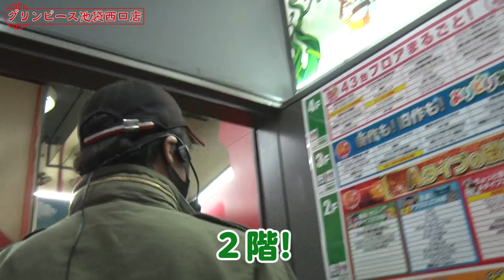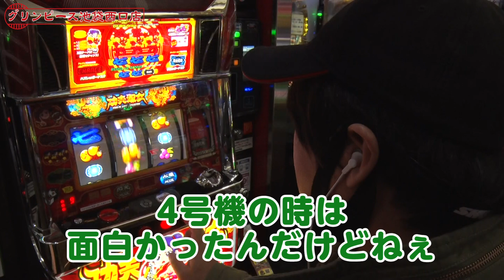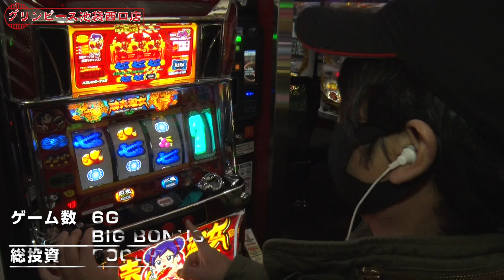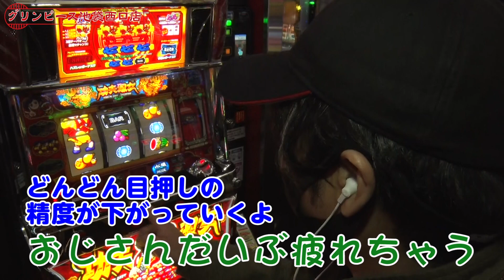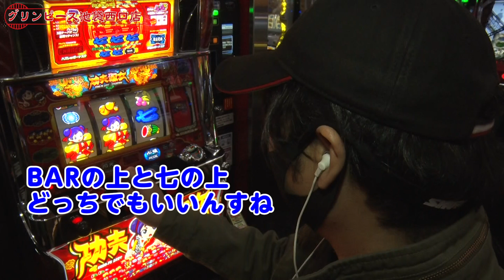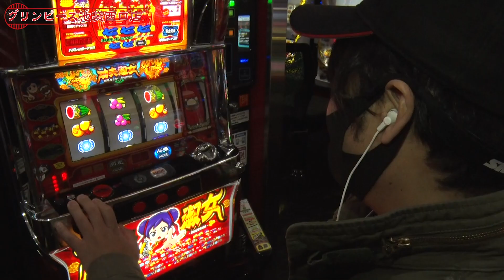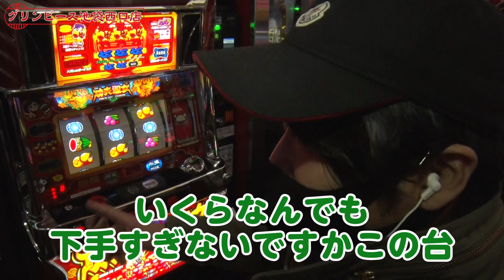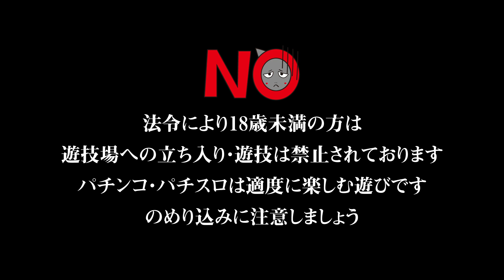【ワサビ激オコ!!】ワサビ通#16「言いたいことも言えないこんな世の中じゃ」【カンフーレディ・テトラ】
【ワサビに打ってほしい機種はコメントに!!】
パチスロライター・ワサビが「通」を極めるという実戦番組開始
アクロスだけでなく世の中にあるノーマルっぽい「名機」をどんどん打っていきます!!
でも……本人は負けるのがイヤなのでふてくされます。
それでも「通」の道を極めるために、皆様のコメントをお待ちしております!!

【編集後記】
※愛ゆえに辛口コメント多めになってます
※終了後も「カンフーは好きなんだよ」って言ってました
※打ち込めば面白さがわかるのかもしれないとも言ってました
※でもたぶん、打ち込まないと思いますので
※みなさまからの「ココが面白い」というコメントお待ちしております

【3/23追記】
※閃光モードが面白いというコメント多数なのでリベンジ機種に認定いたします
※リベンジ最優先認定機種は「塩水」「カンフー」です